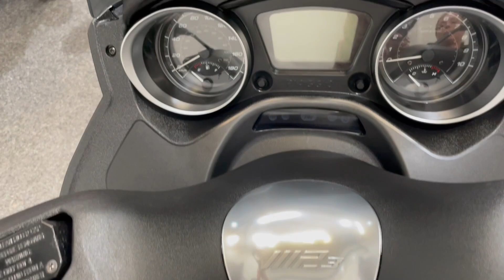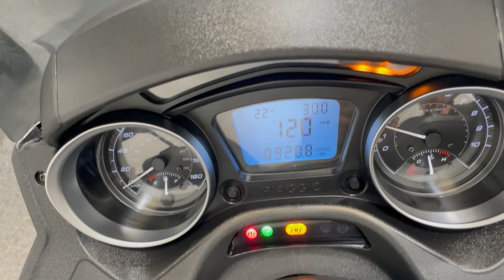Piaggio MP3 300 Sport HPE - Colour Matching Top Box - Walk Around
Excellent Example Of The Piaggio MP3 300 Sport LT with Colour Matching Top Box, Two Lockable Front Wheels and More. Available now at Ultimate Moto.